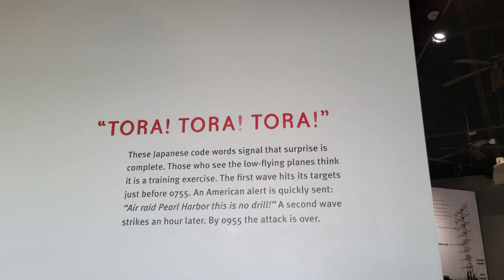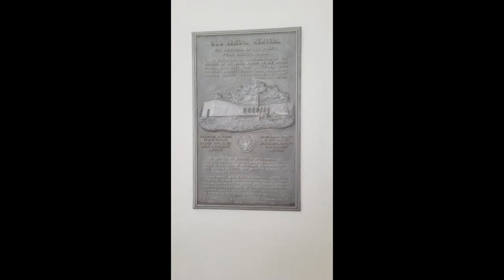2021 Pearl Harbor, Oahu, Day 5- Part 1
2021 Pearl Harbor, Oahu, Day 5